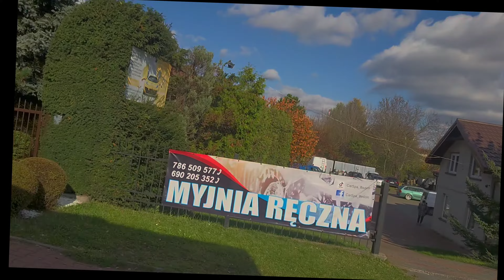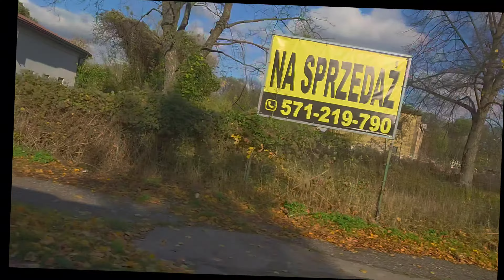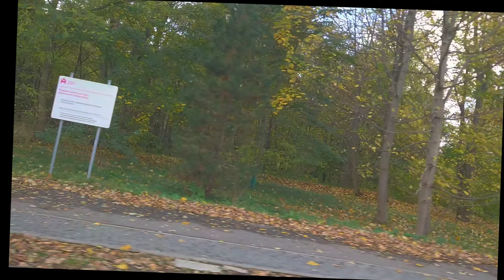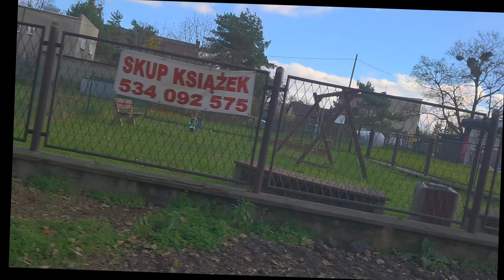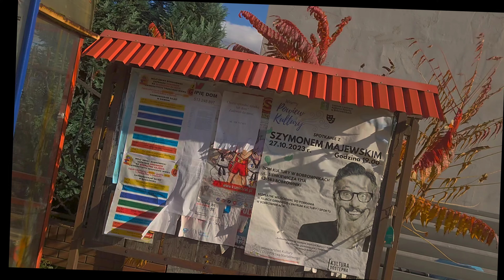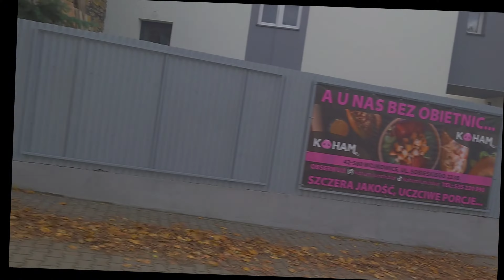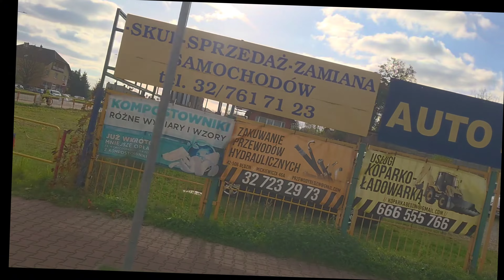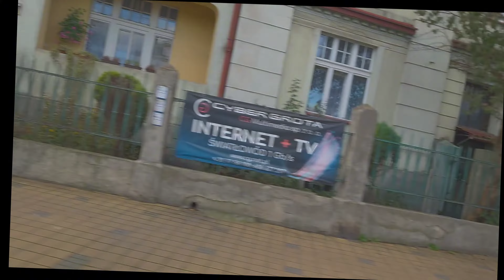linia nr 722 Będzin Kościuszki Wojkowice Linia okrężna